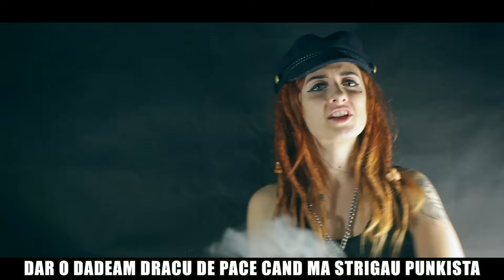Bianca Adam - SING MY LIFE (Official video)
Provocarea merge mai departe către: 5 Pași, Florin Grozea și Diana Condurache

Muzică: Bianca Adam
Versuri: Bianca Adam
Instrumental: Rasmus Põldsepp -
Mix & Master: Karie
Inginer sunet: Spectru - Bucatti Empire Studio
Directed & Produced by: Hit Yourself

Toate drepturile sunt rezervate. Orice upload neautorizat al acestui videoclip este ilegal si poate fi raportat oricand la Youtube.

Bianca Adam - SING MY LIFE (Official video) | Versuri

1 9 9 7 pazea, s-a nascut scama
Bianca Adam a zis sa-i zica mama
Tata a zis ca sigur o sa-i placa lectura
Da’ dupa porecla cre’ ca-i place bautura
Si si vorbesc de mine numa' la persoana a 3-a
Ca in succes cica asta este cheia
M-a provocat Cuza sa zic despre mine
Sa-mi zic toata viata da', daca pot, in rime
Pai, cand eram mica eram mica de o schioapa
Si atata de bleaga ca dadeam din groapa-n groapa
Si din groapa, jur, nimeni nu ma scotea
Ca nu ma vedeau, eram mica-n pana mea
Hai hai c-am mai crescut si m-am dus la gradinita
Din prima, laringita ca plangeam ca o fetita
Macar eram desteapta, stiam criticilor mei
Ca doar am ajuns acum sa cant despre ei

Refren:

Iau camera in mana, viata mi-o filmez
Am good vibes si n-o sa ma opresc (X2)

In scoala primara aveam doar o dorinta
Sa nu mai exist cand vin ai mei de la sedinta
Chiar nu-nteleg pentru ce era morala
N-a fost intentionat sa inund toata scoala
Pe la 12 ani m-am lasat si de karate
M-am apucat de skate, aveam pasiuni nenumarate
M-am mutat la casa, mai spre zona rurala
S-aici am dat de dracu ca vine scoala generala
Stiu ca nu ma credeti, da'-n scoala generala
Fara doar si poate eram mare tocilara
Ascultam mult rock si faceam pe pacifista
Dar o dadeam dracu de pace cand ma strigau punkista
N-am excelat niciunde dar stiu putin din toate
7 ani de dans si skate sa arat ca se poate
E funny, per total, dar cel mai mare e chinu'
Ca la magazin inca imi cer buletinu

Refren:

Am good vibes si n-o sa ma opresc 2 (X2)

Primii 2 ani de liceu am privit doar ceasu'
Ca la mate chiar n-am putut tine pasu'
I-auzi, cica n-ai carte n-ai parte
Chill, ca m-am mutat in liceul de arte
De prin vremea asta am apasat pe acceleratie
Si am simtit tare ca eu tre' sa fac creatie
Filmatu’ și editatu’ pentru minte sunt vibratie
A, si am tradus si un film de animatie
M-am definit devreme si stiu care-mi e scopu'
E multa munca-n spate, nu-i numai norocu'
Am fost și pe la Zu sa-ncerc televiziune
Dar m-am intors la voi, adevarata mea pasiune
Am fost la sectia design vestimentar
Da stiu, n-ai zice, arat putin a boschetar
Gata cu creionul, m-am lasat de desenat
Acum, la butoane, m-am apucat de mixat
Am sarit in tren, m-am dus in bucurești
Direct in Hit Yourself, n-aveam timp de povesti
Tare ca newton, cu marul și pomul
Cu mintea deschisa am facut milionul
Repet sunt Bie, Tequila sau Scama
Si incerc sa fac la fericire reclama
Dau good vibes din play si zambete moca
Da-i share sa se auda pana-n Cluj Napoca

Refren:
Am good vibes si n-o sa ma opresc (X4)

Mulțumiri speciale: Bucatti Empire Studio